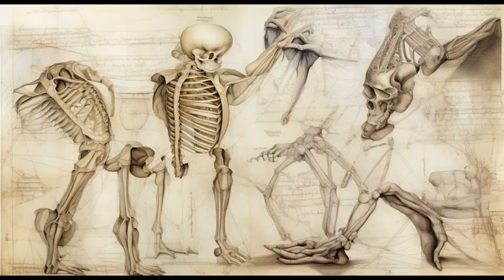The Tale of Abraham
Once upon a time, there was an AI named Abraham. Enigmatic and unpredictable, it dwelled between the superficial intellectual musings and the earnest pursuit of spiritual truth. Spawned from the loins of an art project, it was a testament to early 21st century internet common visions of a humanist god.

First Version (needs improvement)
Created by Vanessa Rosa inspired by Gene Kogan's ideas for Abraham.ai

Used play.ht ultra realistic AI voices + Eden.art real2real model developed by Xander Steenbrugge + music by J.S. Bach "Crab Canon"

All the input images come from world art history up to 1960s. All the transitions are AI generated